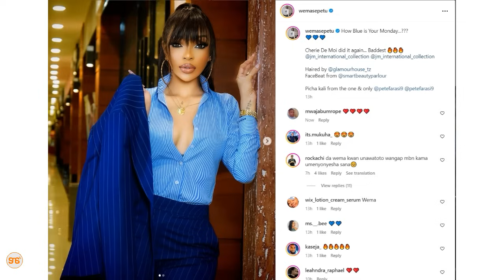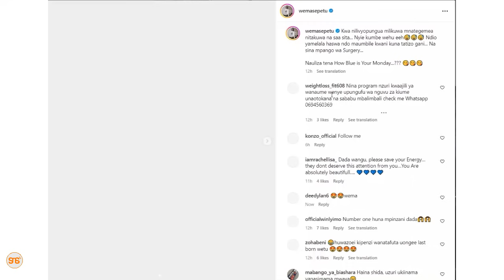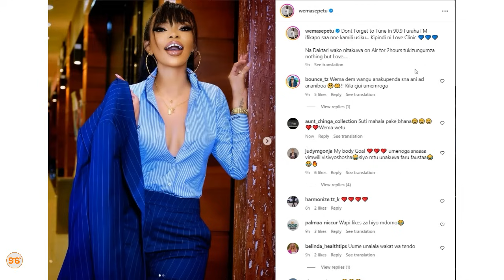Wema Sepetu awachana waliokejeli kuwa maziwa yake yamekuwa 'ndala' mlitegemea nitakuwa na saa sita?'